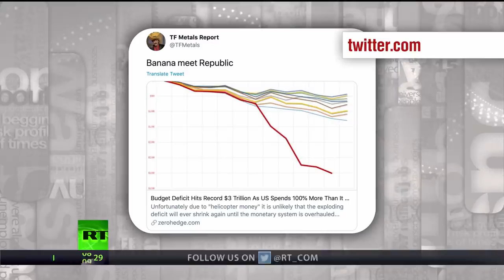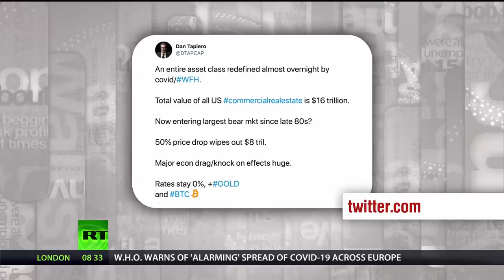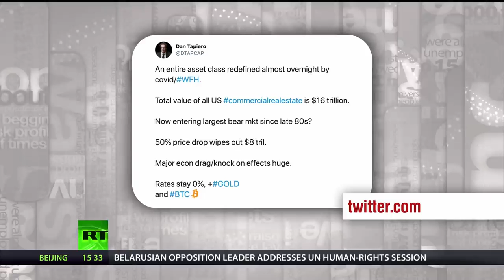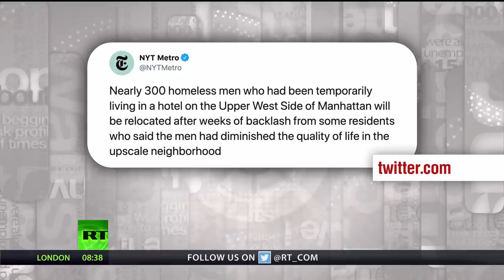Yikes! Commercial Real Estate - Keiser Report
Keiser Report

In this episode of the Keiser Report, Max and Stacy look at the collapse in demand in the commercial real estate sector as the asset class is redefined overnight due to lockdown and 'work from home.'

They also look at the ballooning deficit as the game of Monopoly nears its end.

In the second half, Max interviews Dr. Michael Hudson of michael-hudson.com about the legacy of David Graeber. He notes that Graeber contributed an immense amount of popular understanding of debt.

RT (Russia Today) is a global news network broadcasting from Moscow, London, Paris and Washington studios to over 100 countries. RT is the first news channel to break the 1 billion YouTube views benchmark.